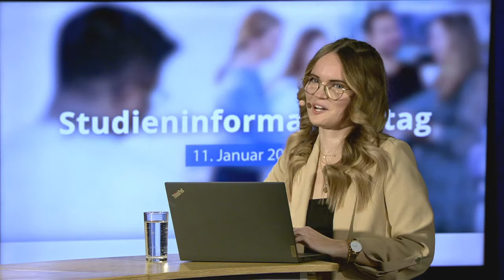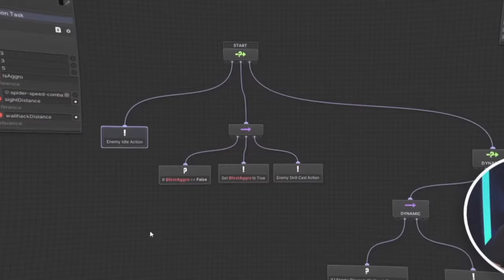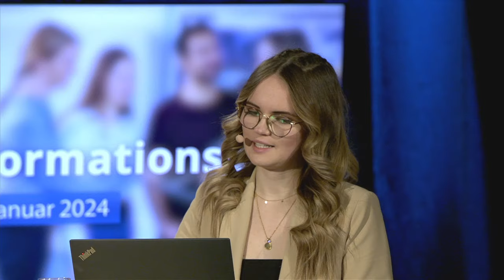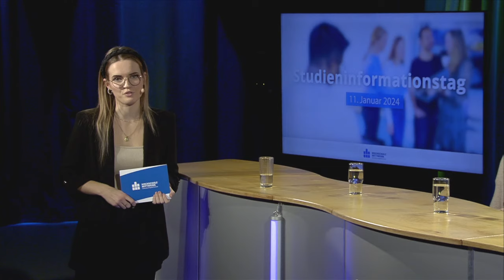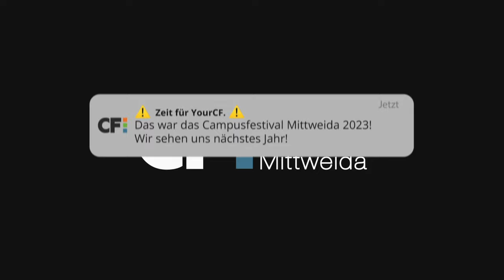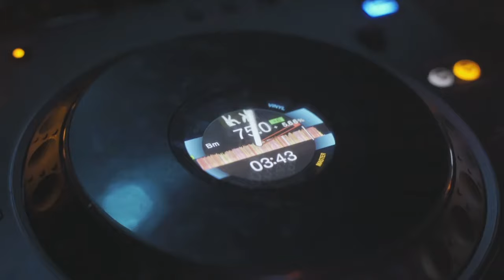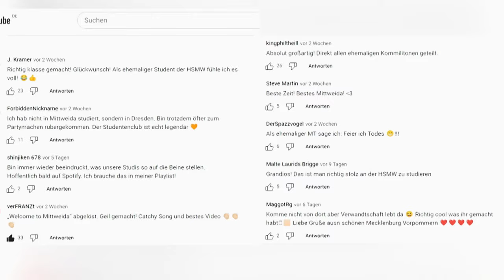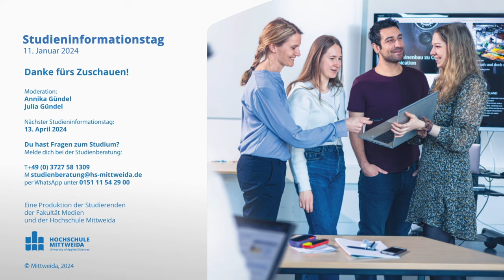Studieninformationstag der Hochschule Mittweida am 11. Januar 2024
Wir wollen es euch möglichst leicht machen, das richtige Studium zu wählen! Beim Studieninformationstag der Hochschule Mittweida erfahrt ihr hier im Livestream alles, was ihr übers Studieren wissen solltet.

Hier auf Youtube bringen wir dich direkt mit denen zusammen, die für dein Studium entscheidend sind: den Professor:innen der HSMW. Sie erklären in kurzen Vorträgen, was die einzelnen Bachelor-und Master-Studiengänge ausmacht, was man mitbringen sollte und wie sich das Studium in Mittweida von anderen Hochschulen unterscheidet. Erhalte einen Einblick in das Leben an der Hochschule und stelle den Anwesenden alle Fragen, die dir unter den Nägeln brennen.

00:00 Intro und Begrüßung
02:44 Fakultät Computer- und Biowissenschaften
03:07 Studiengang Allgemeine und Digitale Forensik
07:33 Talk Forensik & IT-Sicherheit
16:20 Studiengang Medieninformatik
24:00 Talk Medieninformatik
43:27 Fakultät Medien
44:08 Studiengänge Medienmanagement & Medientechnik
55:08 Studiengang Global Communication in Business and Culture
1:04:00 Studiengang Audio and Acoustical Engineering
1:07:11 Campusfestival
1:13:04 Medienforum
1:15:57 Talk Fakultät Medien
1:21:10 Fakultät Soziale Arbeit
1:36:10 Studieninfotag an der HSMW
1:39:01 Fakultät INW
1:39:45 Studiengang Physikalische Technik
1:45:43 Studiengang Elektrotechnik/Automation
1:50:00 Studiengang Maschinenbau
1:57:10 Fakultät Wirtschaftsingenieurwesen
1:57:48 Studiengang Wirtschaftsingenieurwesen
2:00:50 Studiengang Betriebswirtschaft
2:03:16 Studiengang Nachhaltiges Immobilienmanagement
2:05:45 Talk Wirtschaftsingenieurwesen
2:08:50 Mittnightshow
2:14:50 FAQ
2:19:16 Imagefilm Mittweida